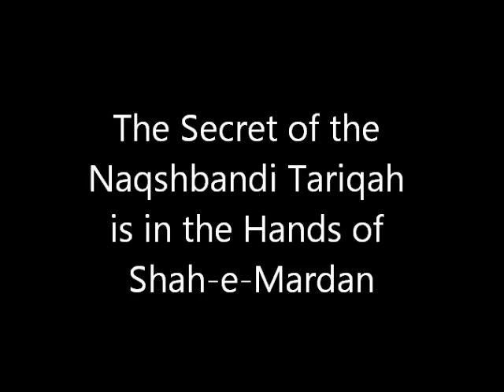The secret is with Shah e Mardan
Shaykh Adnan Kabbani and Shaykh Hisham Kabbani are explaining that the secret of the Naqshbandi Tariqa is in the hand of Shah e Mardan, Sayidina Ali (ra) until the arrival of Sayyidina Mahdi (as)